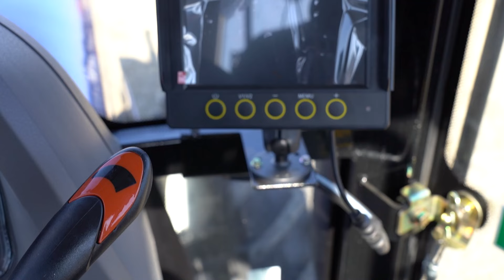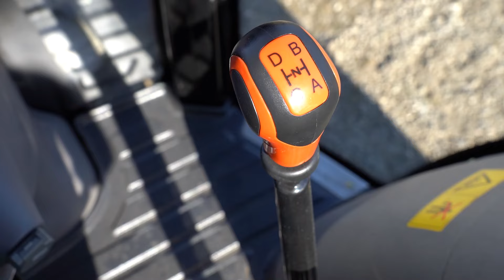"Lovol 1504 " haqqında hər şey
Bu dəfə sizin üçün "Lovol 1504" universal traktorunu çəkdik. Bu traktor hansı xüsusiyyətləri ilə sahədə fermerin işini asanlaşdırır?

Ətraflı məlumat üçün videoya sona qədər baxın, məhsuldar bir sahə üçün “Lovol 1504” alın.

Videonu bəyənib, kanalımıza abunə olmağı unutmayın!